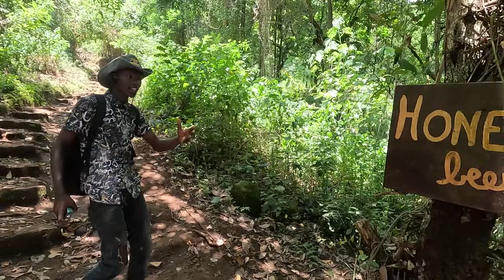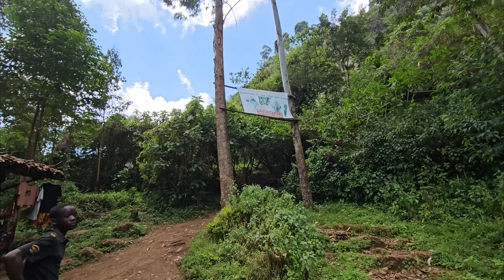Idi Amin பற்றி கேட்டதும் கிராமவாசிகளின் பதட்டம் | Sipi Waterfalls in Uganda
Hey guys! Now I'm in Uganda Africa for solo backpacking in tamil. I recently visited to Sipi Falls, and I explore the local places in Sipi Uganda. I done a thirty minutes trekking to see the beautiful sipi waterfalls. later I explored with local and I asked about Idi Amin, those people fear to talk about him even after he died. I hope you will enjoy this video.

👉Kajan Vlogs 💬: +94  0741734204 ( Viber, WhatsApp )

👉 Other Video Playlist Links